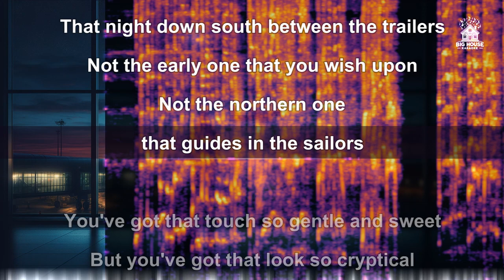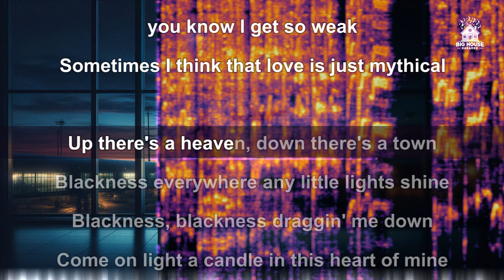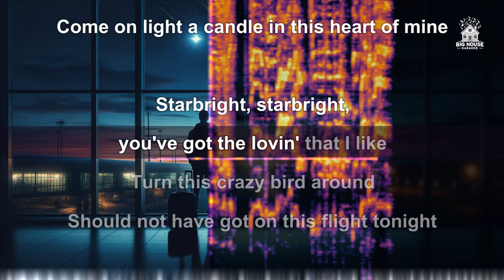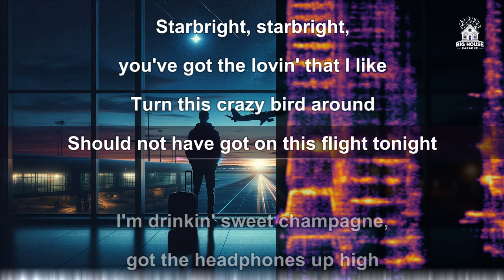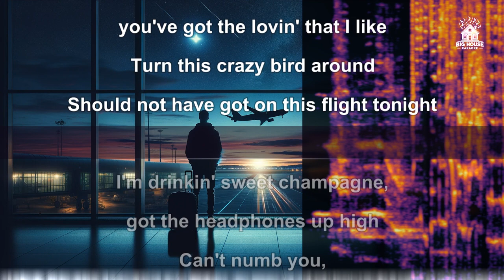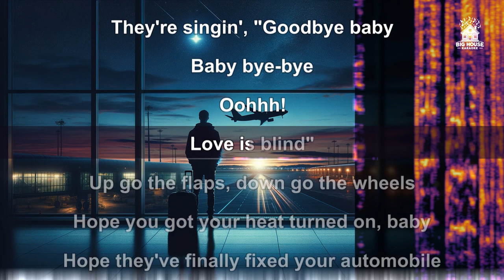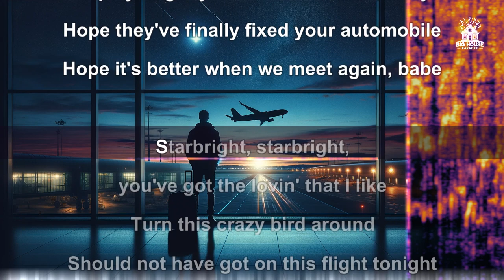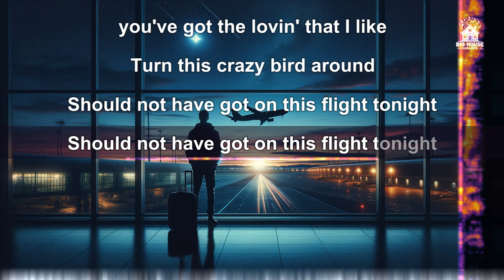Nazareth (Joni Mitchell's song) - This Flight Tonight (Karaoke / Instrumental)